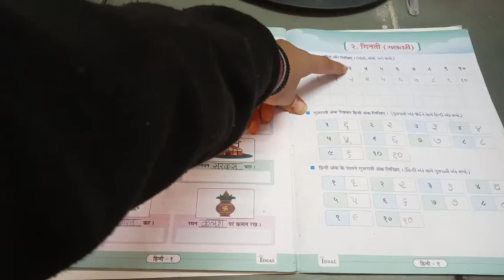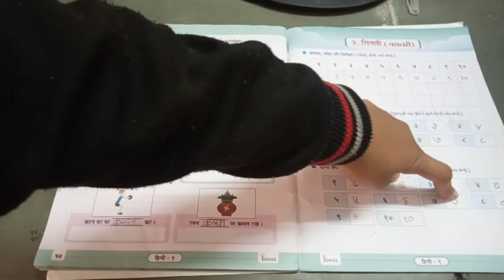ધોરણ :- ૧ વિષય :- હિન્દી પેજ નંબર :- ૫૩